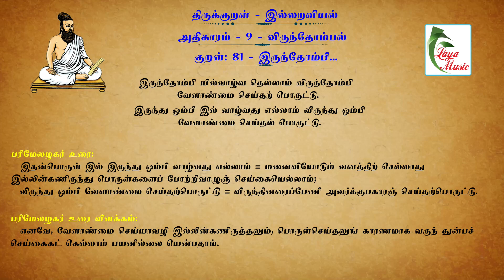Ilangai Jeyaraj - Kural -81 Irundhu Oambi Ilvaazhvatellam